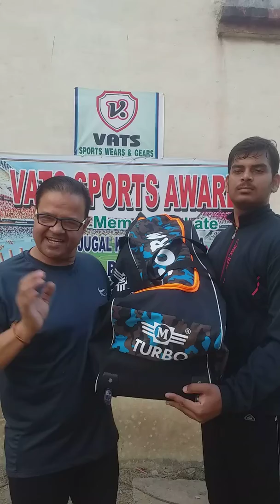Kksir cricket Completed my two years of byepass surgery